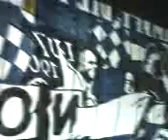fc luzern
esch au en geili choreo gsie.

aber am schloss hämmer doch verlore